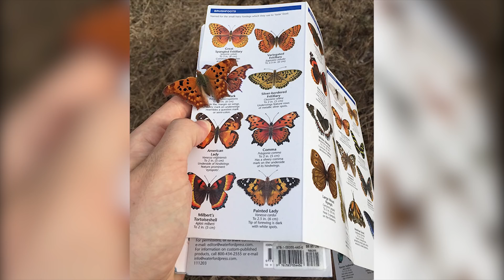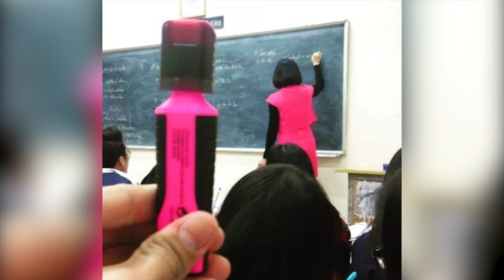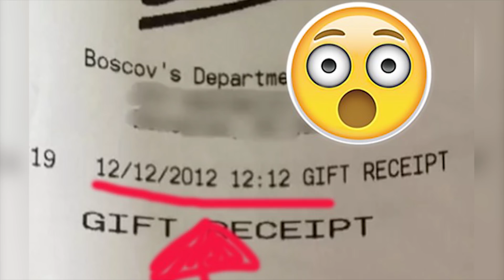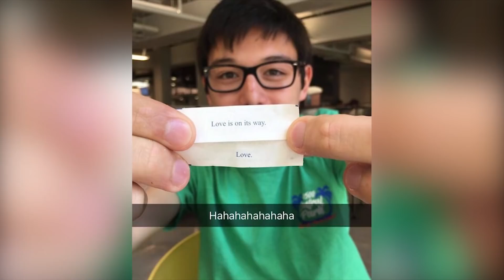40 Самых Безумных Совпадений! В Это Сложно Поверить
40 Самых Безумных Совпадений! В Это Сложно Поверить